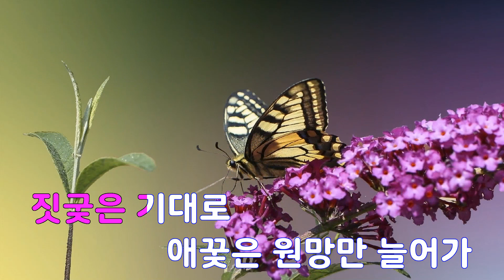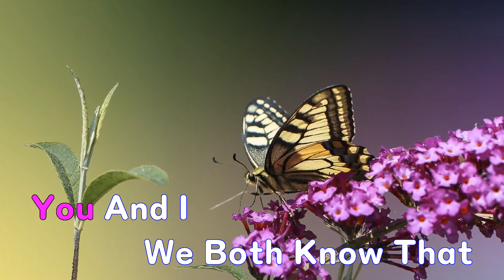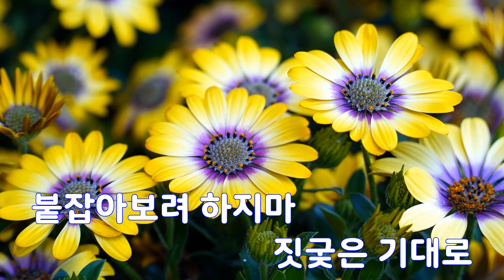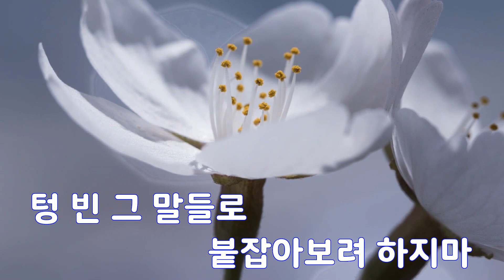[은성 반주기] The Ending - 넬(NELL)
The Ending - 넬(NELL)
작사 ː 김종완, 작곡 ː 김종완